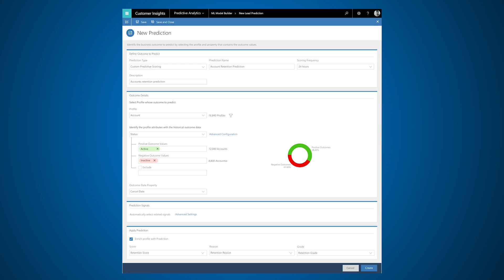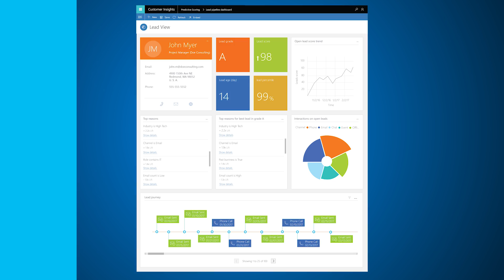Predicting Business Outcomes with Customer Insights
Better understand and engage with customers by giving employees the relevant insights they need from intelligent customer analytics. Dynamics 365 for Customer Insights enables business owners to apply predictive AI to a wide variety of business outcomes without relying on a team of data scientists.